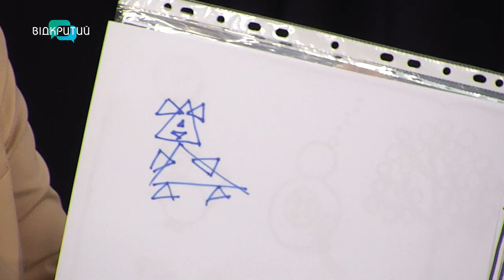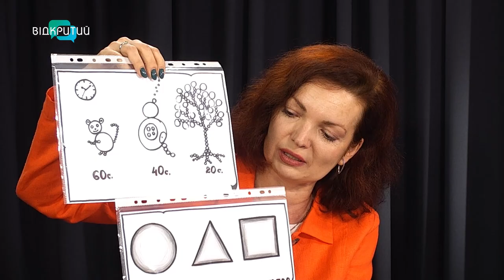Новий освітній процес для 12-ти шкіл Дніпра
00:00 Привітання. Представлення гостей
1:06 Програма для вчителів, яка орієнтована на покращення атмосфери у закладах освіти
1:32 Вправа на стрес
4:35 Як стрес мобілізує ресурси?
5:15 Чому не усі готові до відновлення?
6:12 Техніка постукування для пошуку ресурсу і повернення до себе
7:42 Вправа "Тимус працюй!"
8:47 Алгоритм методичних рекомендацій для вчителів
9:52 Кольоротерапія для покращення ресурсу
10:39 Які техніки в освітніх закладах "працюють" найкраще?
13:31 Пріоритети зручних та приємних справ для досягнення великих результатів
14:42 Експеримент для 12-ти шкіл Дніпра_______________________________________________